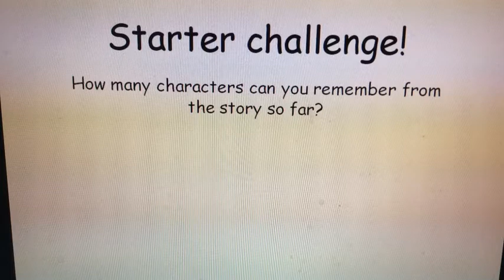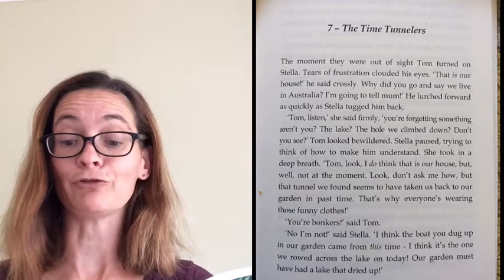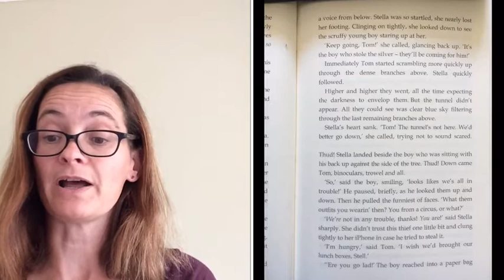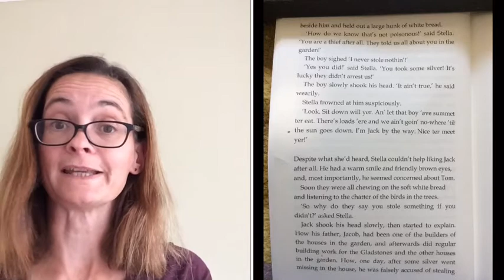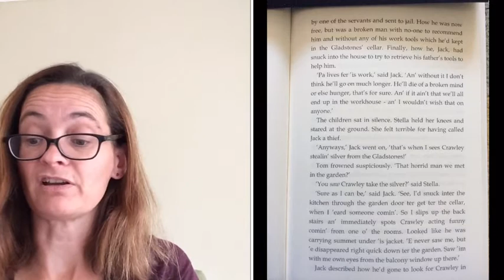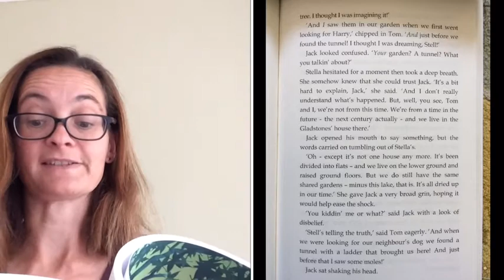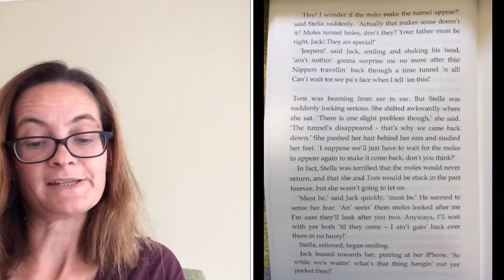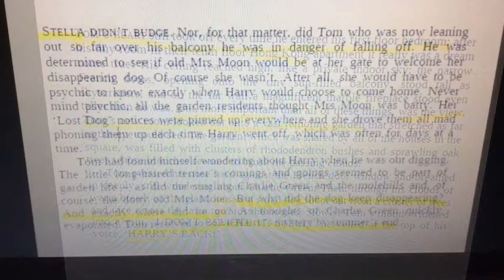Years 3/4 English - Tuesday 23rd June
Miss Pawsey is here to guide you through the next part of the English unit.

Good luck.